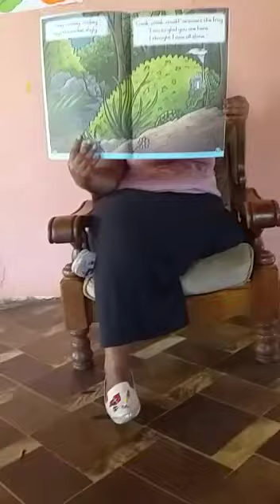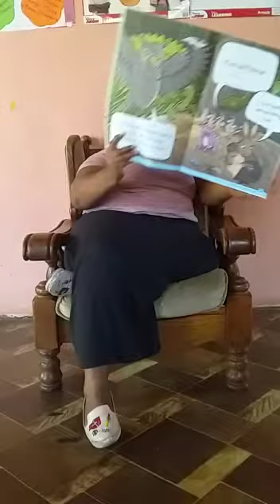Quiet forest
Teacher Dorcas reads a story about a quiet forest...or is it?